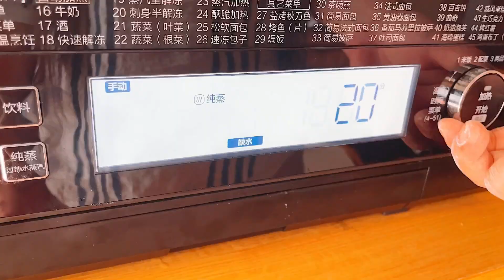春天大米這樣吃，大米做成桂花鬆糕，鬆軟香甜零失敗【廚娘小寧】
食材：粘米粉、糯米粉、糖分、紫薯粉、桂花糖、幹桂花
今天分享桂花糕的做法，口感清甜超級適合春天，只需要粘米粉和糯米粉，每一塊都超級鬆軟，太好吃了。

大家好，我是小寧
我們寄託在美食上的不僅僅是味蕾的享受，
有時候更多的反而是味道帶來的記憶。
而美食本身，也攜帶著最質樸最強大的治愈效果。
每天會分享不一樣的家常菜做法、麵食做法以及烘焙教程，
喜歡美食的朋友可以學習，試著去做下。
希望視頻可以幫到大家學會做更多的美食，同時希望大家的生活可以越來越美好。
夏歡我的視頻趕緊點擊下方鏈接，給我留個關注吧！ ！ ！